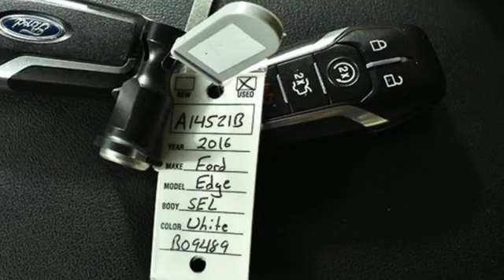Used 2016 Ford Edge Atlanta Alpharetta, GA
Year: 2016
Make: Ford
Model: Edge
Trim: SEL
Engine: 3.5L V6 Ti-VCT
Transmission: 6-Speed Automatic with Select-Shift
Color: Blue
Interior: Ebony
Mileage: 51081
Stock #: A14512B
VIN: 2FMPK4J88GBB09489
2016 Ford Edge Oxford WhitebrOdometer is 5479 miles below market average! Clean CARFAX.brAWD, Auto-Dimming Driver's Sideview Mirror, BLIS Blind Spot Information System, Brake assist, Equipment Group 201A, Exterior Parking Camera Rear, Leather-Trimmed Heated Bucket Seats, Navigation System, Power Converter 110V Outlet, Premium 9 Speaker Audio, Radio: AM/FM Stereo w/Single CD/Navigation, Rear Parking Sensors, Rear window wiper, Remote Start System, SiriusXM Radio, SiriusXM Traffic & Travel Link, SYNC, SYNC 3, Technology Package, Variably intermittent wipers, Wheels: 18" Aluminum Painted Sparkle Silver.brAudi Atlanta is the largest Pre-Owned Audi Dealership in the nation. Our inventory moves extremely quickly. PLEASE BE SURE TO SECURE YOUR APPOINTMENT. All vehicles are subject to sale at any time. As a courtesy to our clients, a partial payment and signed agreement will secure an appropriate window of time to allow for travel to inspect and accept the vehicle.brAwards:br * 2016 KBB.com Brand Image Awards

Address:
5805 Peachtree Boulevard